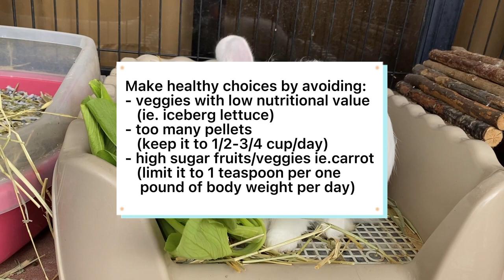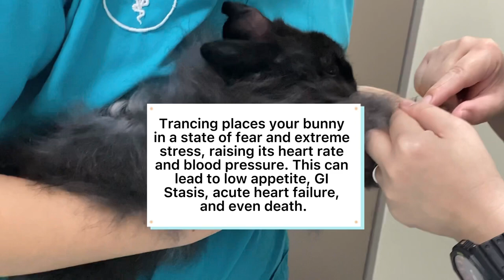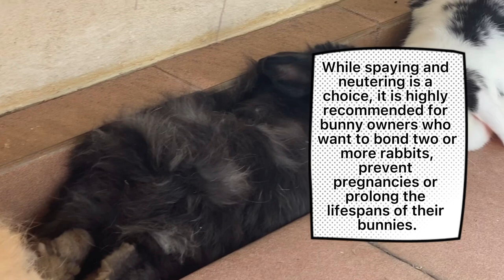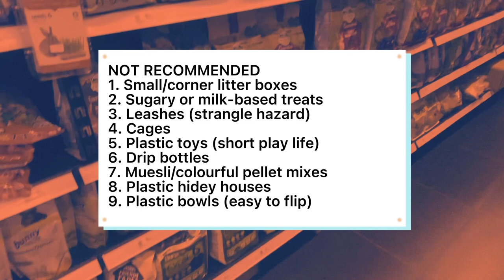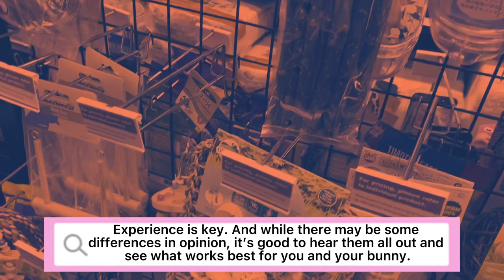All You Need to Know: Rabbit Care (Do’s and Don’ts) - a complete guide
Rabbit Care Do’s and Don’ts, common mistakes in rabbit care and how to avoid them. This video takes a holistic look at 10 of the most common mistakes in rabbit care today. For new and experienced bunny owners, this serves as a comprehensive guide of ideal rabbit care practices, tips and insights. With the help of our bunnies - Ash, Popcorn, Winter, Oreo, Onyx, and Rascal - we hope you find this video a helpful guide about everything Bunny! Enjoy!😊

✿ᴀʙᴏᴜᴛ ᴜꜱ✿
We're bonded rabbits living in tropical Singapore!
Our mommy, Arianna, her sister and mom make videos all about rabbit care and our young family. We don't intend to expand as Arianna's mom had us spayed and neutered after the birth of our babies (yes, it was unexpected!) - Winter, Oreo and Onyx, and their baby, Rascal.  They are each very unique and adorable bunnies!
Join us in our journey and learn more about the Bun life! :)

IMPORTANT
- Always take good care of your rabbits!  They're hard work and must be supervised by a responsible adult.
- Consider adopting your rabbit from a local shelter or rescue.
- Spay and neuter your rabbits to minimise health risks.
- Love your rabbit.  Remember they are part of your family!